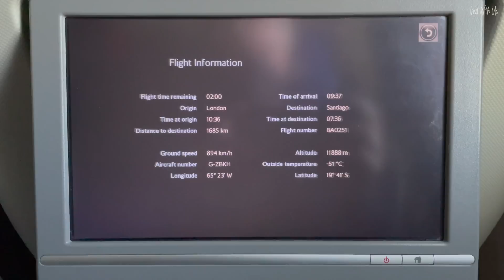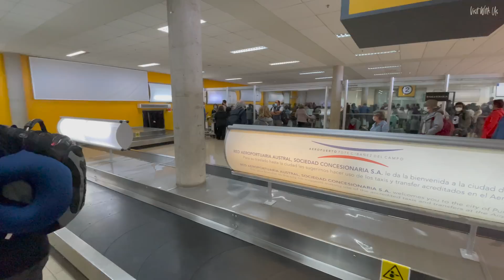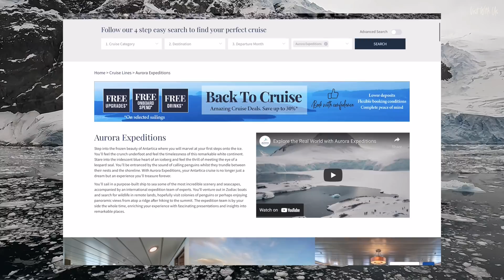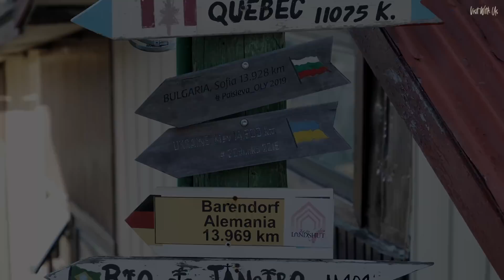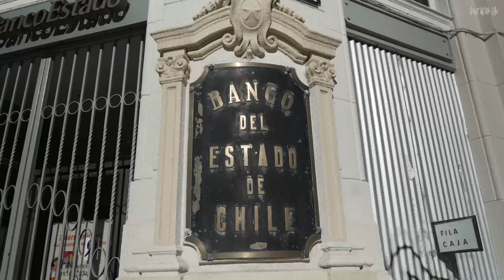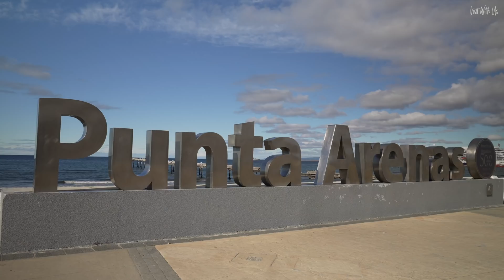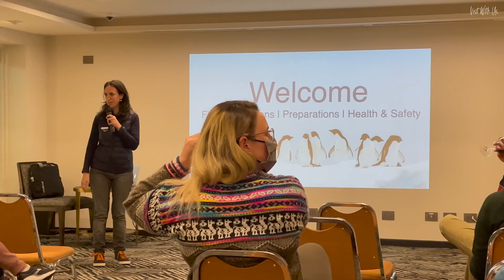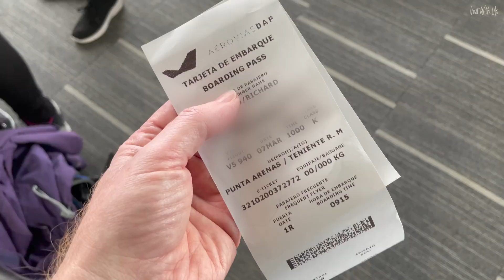Antarctica: Come with us on The ULTIMATE Expedition Cruise!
Is Antarctica the ultimate expedition cruise? A huge warm (well cold actually) welcome to our brand new vlog series as we travel nearly 10,000 miles to the most remote and uninhabited place in the world for an incredible cruise. Join us for part one as we travel for nearly 30 hours solid and then explore Punta Arenas in southern Chile. Then, we embark on a sometimes perilous flight to King George Island, sparing us the terrors of the infamous Drake Passage (for now!).

DO YOU WANT TO LEARN MORE ABOUT THIS PARTICULAR SHIP, CRUISE LINE OR VOYAGE?
We are very proud to be official Brand Ambassadors for Panache Cruises, the UK specialist in Elite Ocean, River, Expedition and Yacht Style cruising, founded by James Cole, one of the most recognised names in the cruise industry. Click on the link or give them a call on the number below and one of their dedicated Cruise Connoisseurs will discuss your perfect cruise.

Voluntary Disclosure:
We were invited on board as guests of Aurora Expeditions as Ambassadors of Panache Cruises, the UK luxury cruise provider. We paid for our own flights to Punta Arenas and pre and post cruise hotels and received no fees or remuneration for producing media during and after this voyage from either of the aforementioned companies. Any resulting videos have been produced without influence or expectation from Aurora Expeditions or Panache (they genuinely just love what we do) and we had complete editorial and artistic freedom. Neither Aurora Expeditions or Panache have had no prior preview of this content and are watching for the first time along with you. All our videos contain our personal and unbiased opinion. Please ask us if you want to know more for more information on blogger/vlogger disclosure requirements. Thank you and we hope you enjoy the content as much as we did creating it. Rich and Helen.